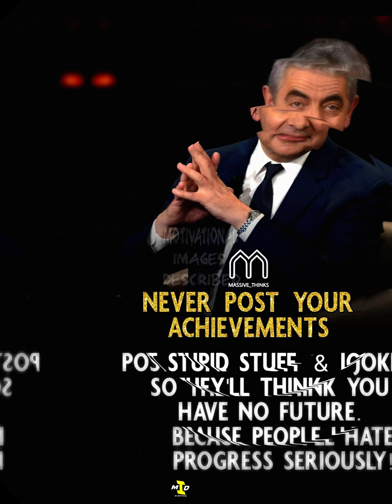🚀 Unlock Your Potential: Top Motivational Images to Ignite Your Fire! 🚀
Welcome to Motivational Images Described, where inspiration meets action! 🔥 In this video, we've curated the most powerful and uplifting motivational images to fuel your drive and push you closer to your goals.

Title: 🚀 Unlock Your Potential: Top Motivational Images to Ignite Your Fire! 🚀

"Your only limit is you."

🚀 Share the Inspiration:
If you felt the motivation, don't keep it to yourself! Let's create a community of achievers!

🤝 Join the Motivational Images Described Community:
Connect with like-minded individuals in our community. Share your goals, achievements, and get inspired by others. [Include a link to your community, if applicable.]

📖 Further Reading:
Looking for more motivation? Check out our blog for in-depth articles on personal development and success strategies. [Include a link to your blog, if applicable.]

Your journey to greatness starts now. Remember, you have the power to make it happen. Let's conquer those dreams together! 💪

✨ Thank you for joining us on this motivational journey! Remember, you have the power to create positive change in your life. Let's conquer our goals together! 💪

Our Mantra:
Be Motivated,
Motivate others,